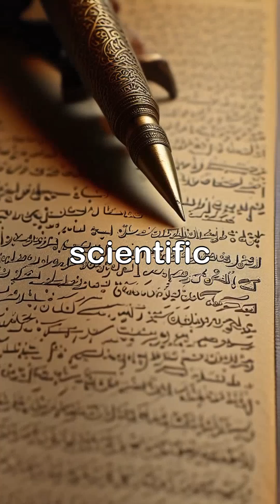Ulugh Beg: The Stargazer Prince